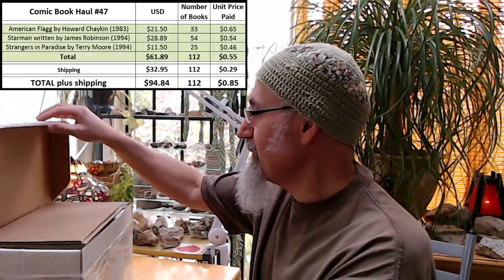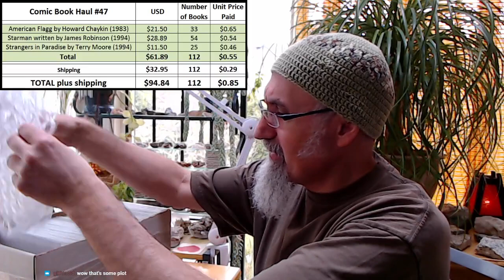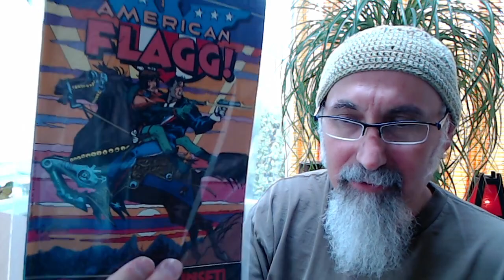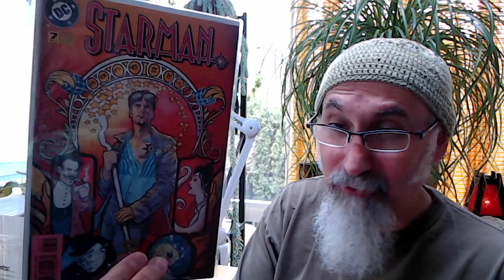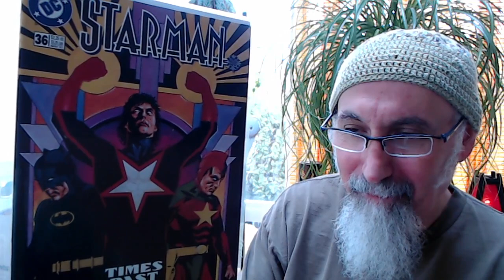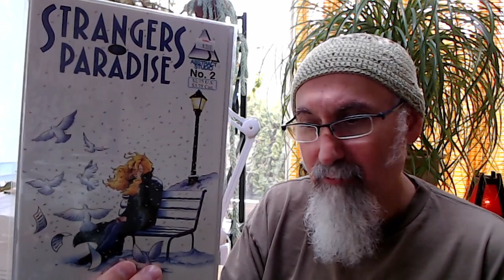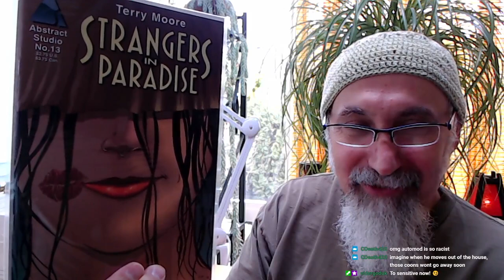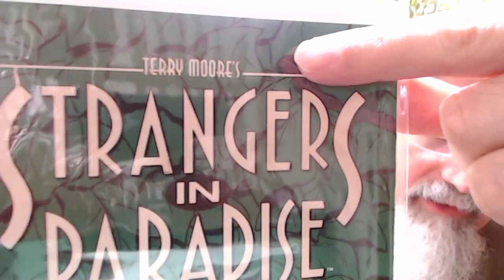Comic Book Haul #47: 112 comics, Bronze & Modern Age, American Flagg, Starman, Strangers in Paradise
TIMESTAMPS:
- What's in this Haul (2:21)
- Spreadsheet and Unboxing (9:05)
- Taking a Look at the Haul, The Comic Books (22:42)

***CRYPTO***
▶️ As well as Cryptocurrencies:
Bitcoin (BTC): 1Peam3sbV9EGAHr8mwUvrxrX8kToDz7eTE
Bitcoin Cash (BCH): 18KjJ4frBPkXcUrL2Fuesd7CFdvCY4q9wi
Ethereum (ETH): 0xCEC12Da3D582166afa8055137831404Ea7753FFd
Ethereum Classic (ETC): 0x348E8b9C0e7d71c32fB2a70DcABCB890b979441c
Litecoin (LTC): LLak2kfmtqoiQ5X4zhdFpwMvkDNPa4UhGA
Dash (DSH): XmHxibwbUW9MRu2b1oHSrL951yoMU6XPEN
ZCash (ZEC): t1S6G8gqmt6rWjh3XAyAkRLZSm9Fro93kAd
Doge (DOGE): D83vU3XP1SLogT5eC7tNNNVzw4fiRMFhog

Peace.

chycho

10 by 10 Grid and Multiplication Table, plus a Math Puzzle, a Pattern Recognition Game (Includes Live Streams)

Peace,

chycho